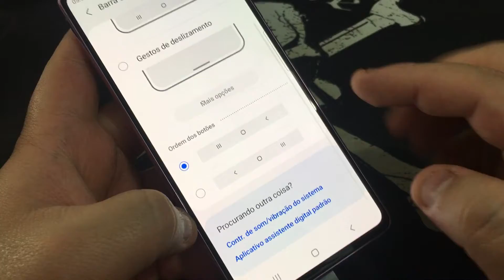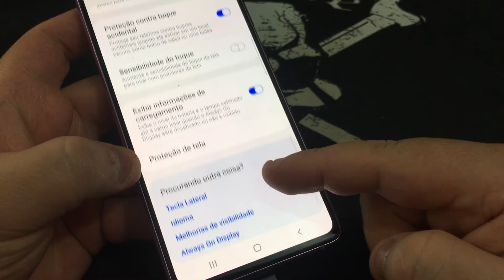Como Alterar Botão da Barra de Navegação ou Inicio Samsung Galaxy S20 Plus G985F |Android 11| Sem PC